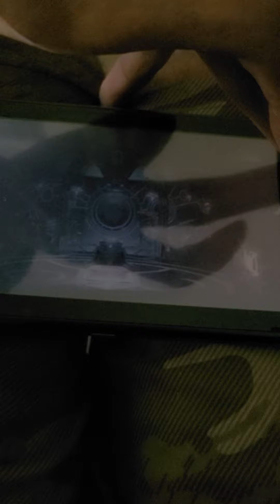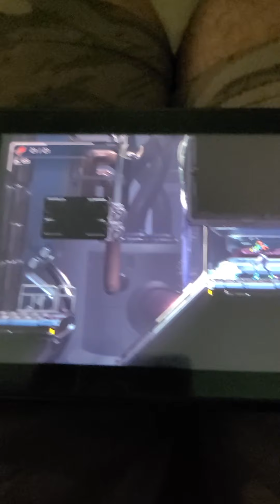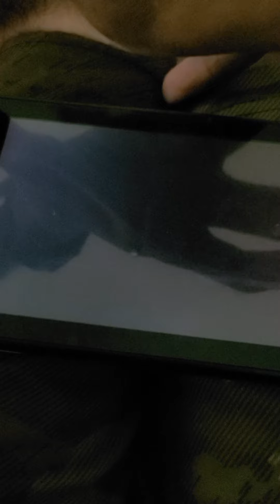Metroid dread playthrough 4 ! info on the EMMI